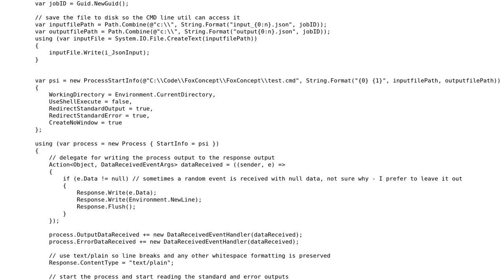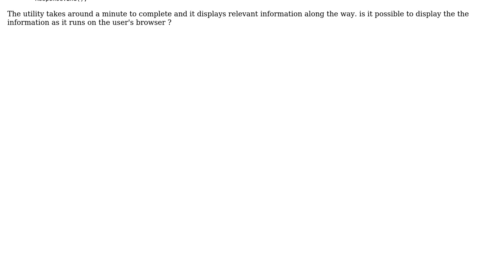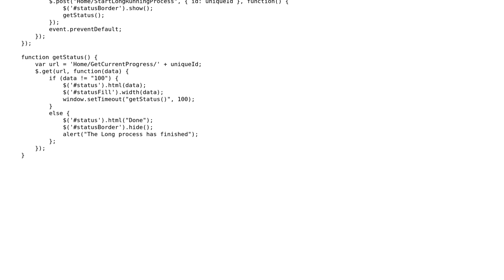Display progress of a command line process that is running in MVC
With thanks & praise to God, and with thanks to the many people who have made this project possible! You are responsible for your own actions.